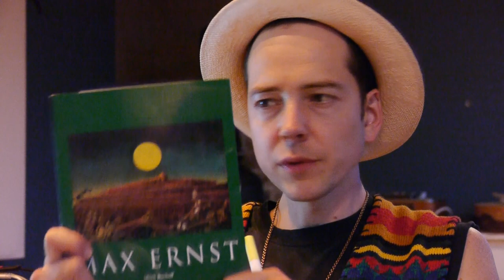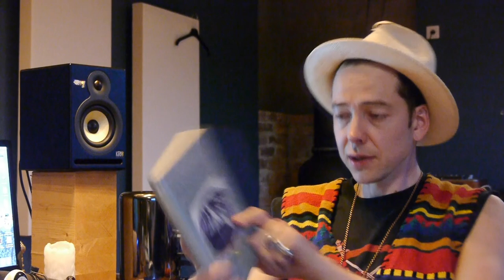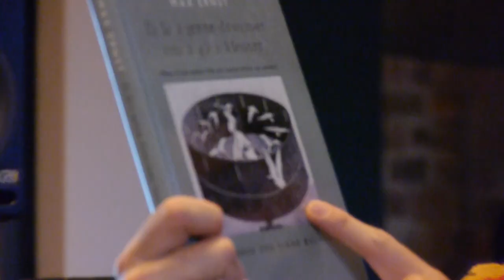ÅRA-VLOG #07 - SONS & DAUGHTERS (ARABROT)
Country, Long Spooky Creatures & Lemon Trees. This & more in the ÅRA-VLOG Episode SEVEN in the 13-Episode Series from ARABROT!

The ÅRA-VLOG Episodes will come out once a week on the ARABROT YouTube Channel until the Album "WHO DO YOU LOVE" comes out on September 7th!

Follow ARABROT on Social Media for more info!